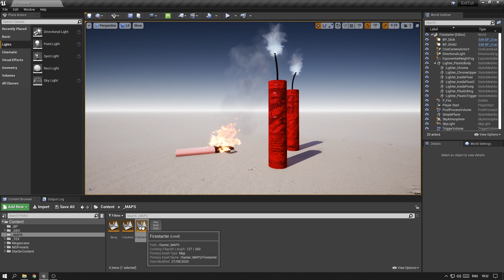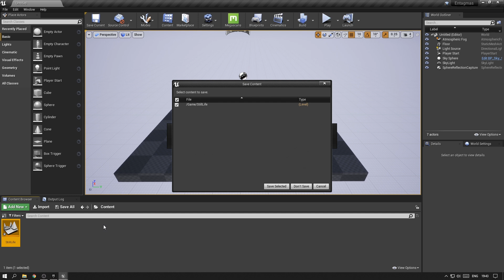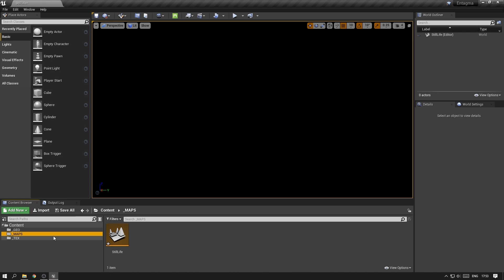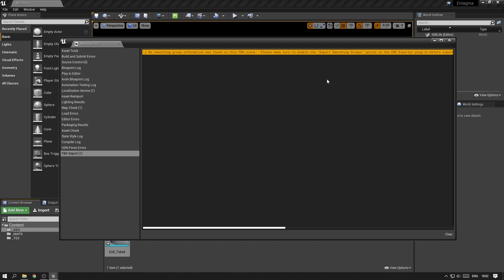Unreal Engine Quickstart 03 - Setting Up The Project